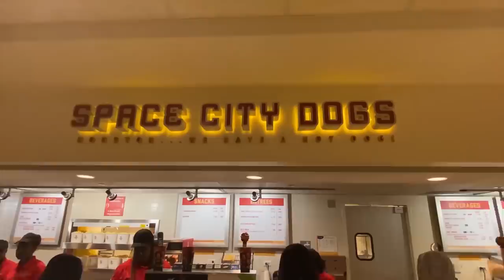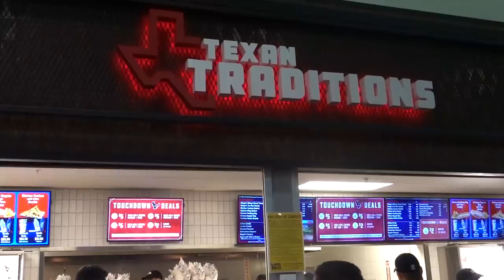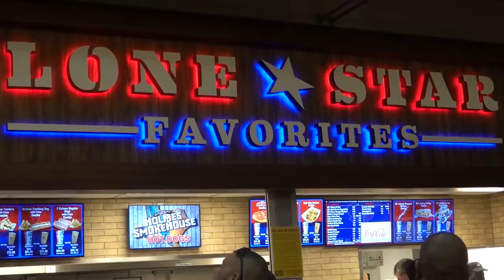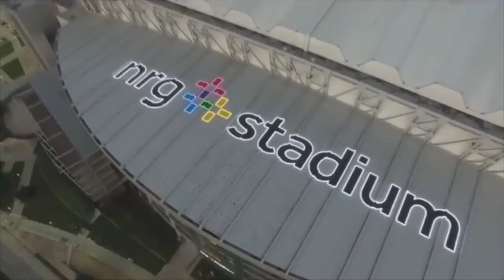NBA Arena vs NFL Stadium FOOD! (Which is better?)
CAMERA //
EDITOR //